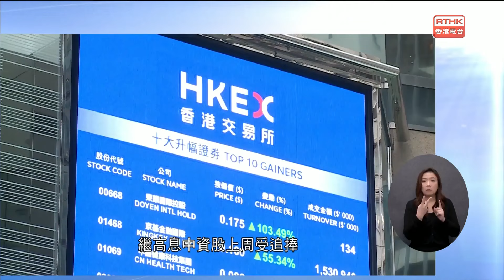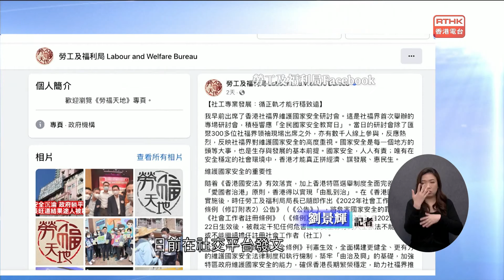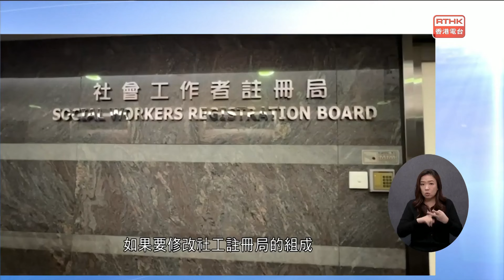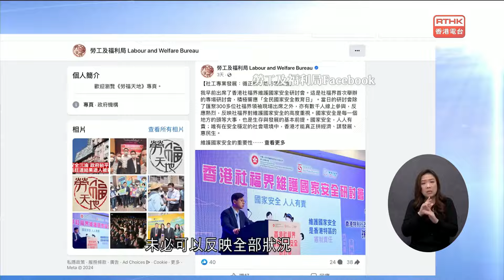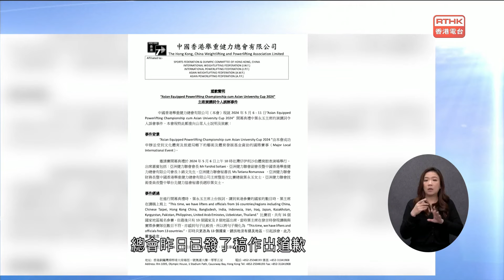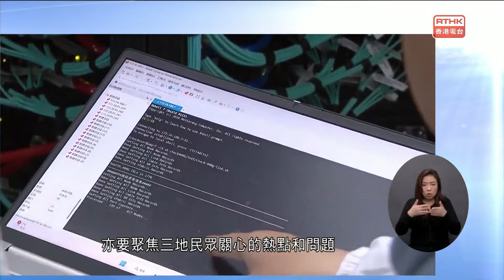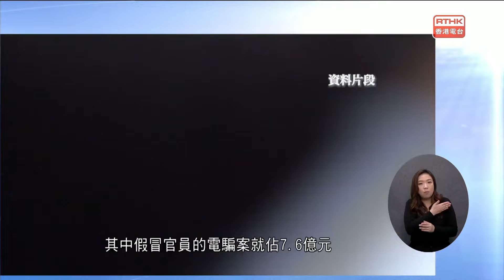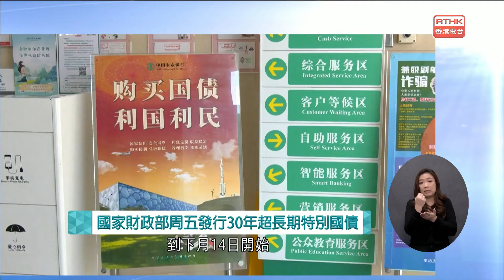新聞天地：20240513